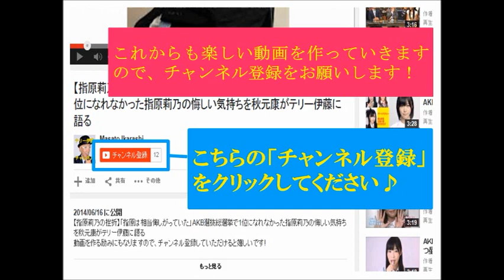清原和博が母校PL学園野球部廃部の危機についてテリー伊藤に語る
これからも面白い動画を作っていきますので応援よろしくお願いします！

清原和博さんの母校であり、甲子園優勝の常連校PL学園野球部が今、廃部の危機にあるようです！
2014年部員の受け入れを停止したようで、本当に野球部存続の危機のようです！

激ヤセ、仕事ゼロで逮捕も間近…崖っぷちに追い詰められた清原和博の現状

吉田豪　清原和博対談秘話　離婚～薬物疑惑　自決を考える位追い詰められていた・・・

 【超貴重】美空ひばり、石原裕次郎、高倉健…今だから言えるスーパースターとの裏話を松方弘樹が語る！

謎に包まれた陰陽師の世界をラスト陰陽師橋本京明が語る！陰陽師のルーツ、歴史、修行、伝説の陰陽師安倍晴明など

秋元康感動トーク集！名曲を作る秘訣、アイドルのオーディションの実態など